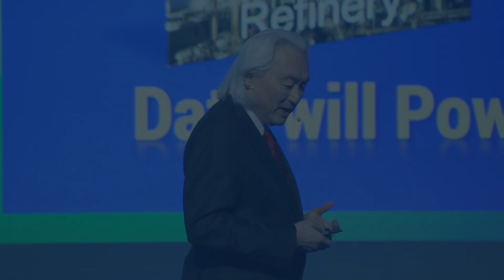The Future of 5G: All Human Activity Will Be Digitized - Michio Kaku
At MetTel’s Innovation Summit 2020, world-renowned physicist Michio Kaku says 5G will ultimately lead to the digitization of all human activities.